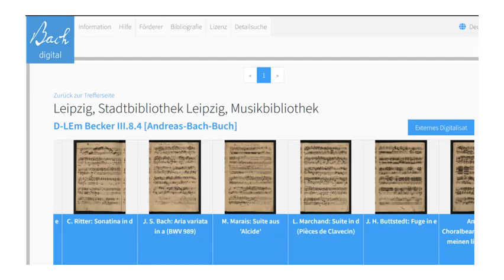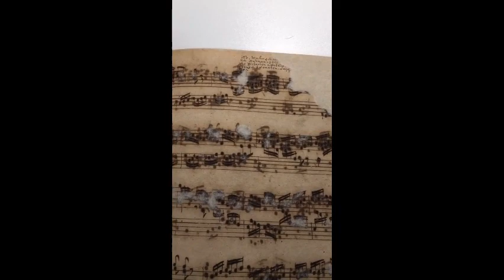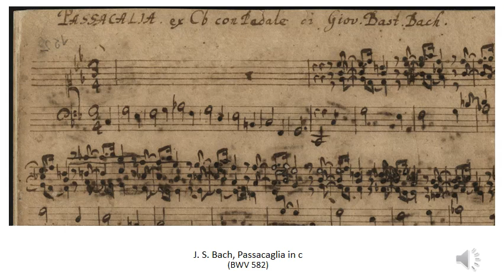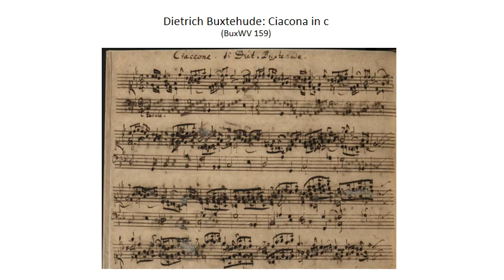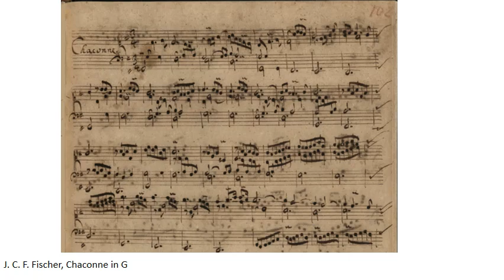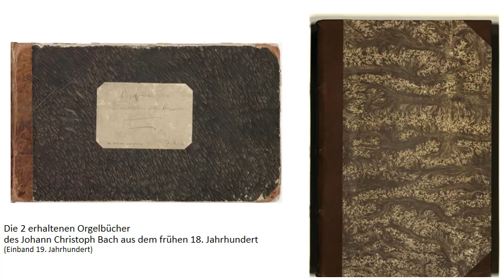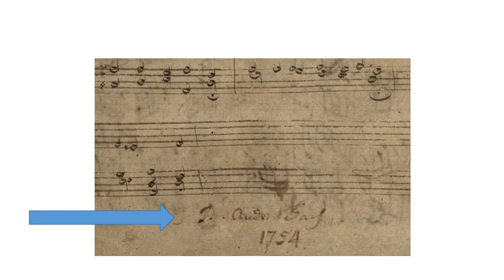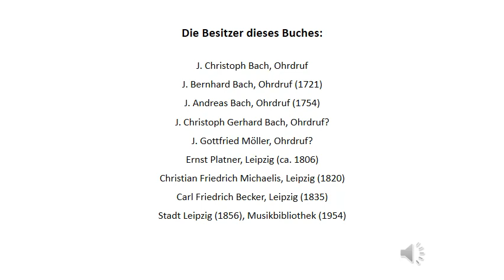Lieblingsquellen: Die Orgelwelt des jungen Bach im „Andreas-Bach-Buch“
„Ein Werk von grossem Werth und zur Kunstgeschichte von höchstem Interesse. Es enthält 46 Werke der berühmtesten Tonkünstler des 17. und 18. Jahrhunderts.“ So schrieb der Leipziger Organist, Musiksammler und -historiker Carl Friedrich Becker in den 1830er Jahren über das sogenannte „Andreas Bach-Buch“. Was verbirgt sich hinter dieser Beschreibung? Wer war jener Andreas Bach? Und was hat das alles mit Johann Sebastian Bach zu tun, von dem in dieser Sammlung so viele frühe Werke vorhanden sind? Dr. Christine Blanken geht diesen und weiteren spannenden Fragen nach.